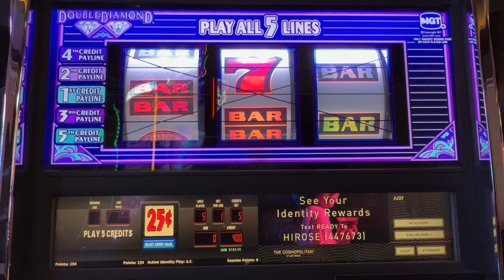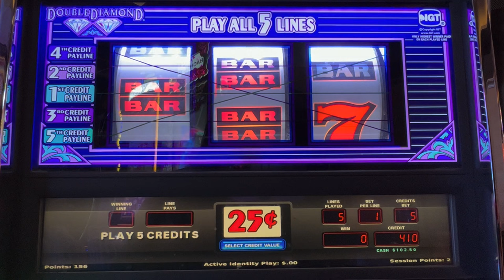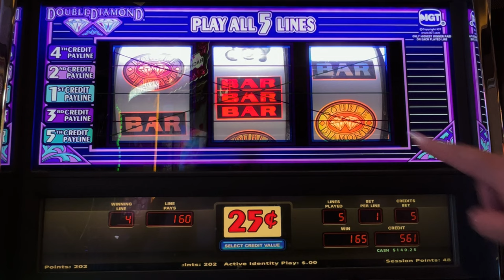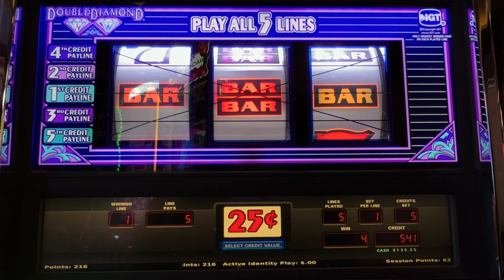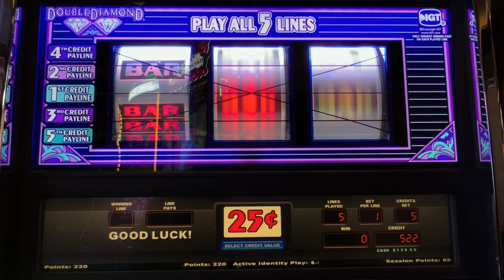Does Cowboy Slots’ Low Budget Method to Win a Handpay Work?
Win a handpay jackpot playing low budget? Sign me up!

YouTuber Cowboy Slots created step by step instructions on how to score a handpay jackpot starting with just a $100 budget. And today, I put it to the test at the Cosmopolitan Casino in Las Vegas.